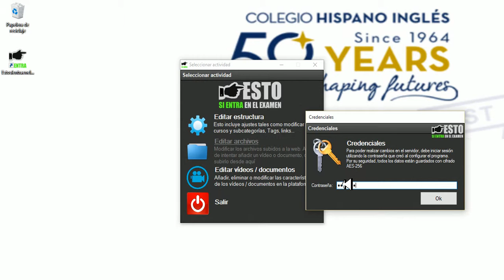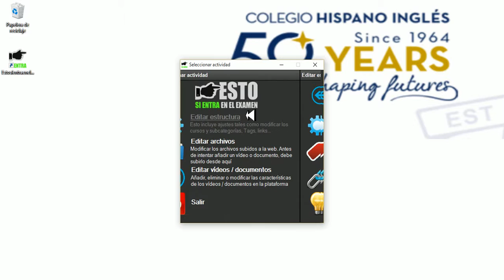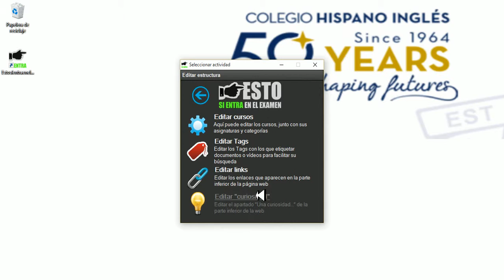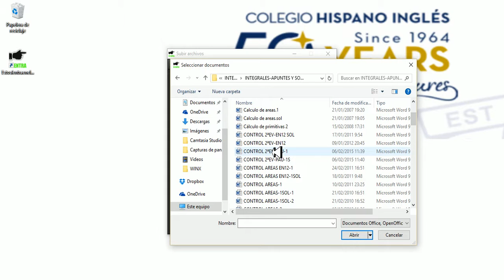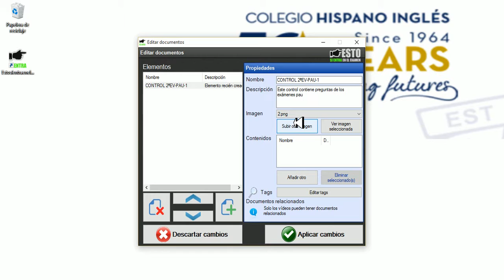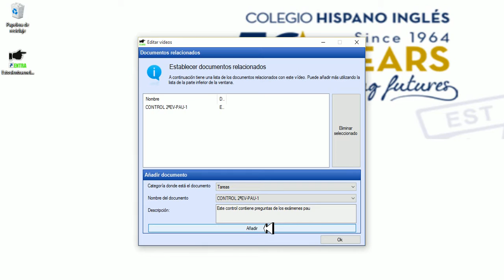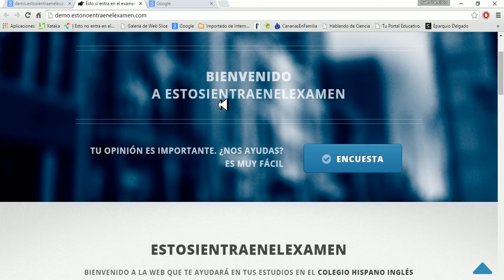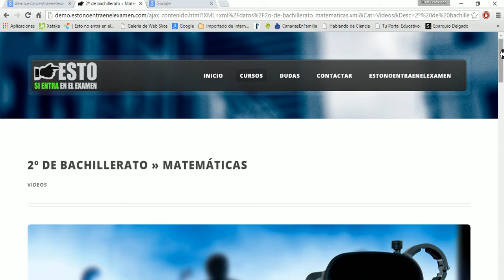Nueva estosientraenelexamen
Durante este verano, Pablo ha realizado muchos cambios en estosientraenelexamen, además de añadir nuevas funcionalidades. En el vídeo les explico lo que aporta de nuevo la web para nuestros alumnos.